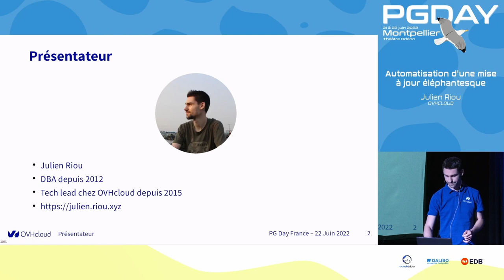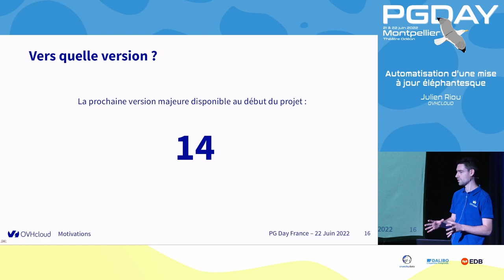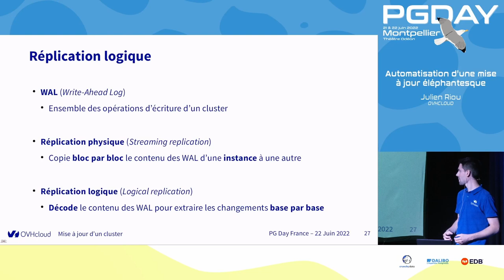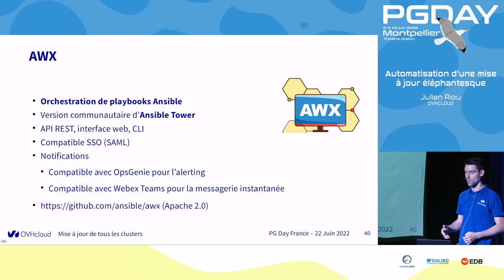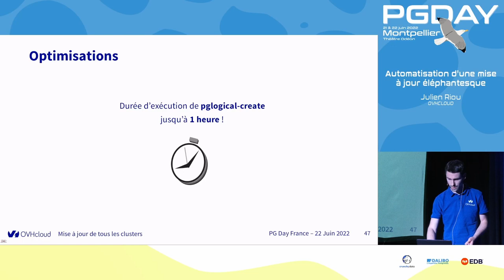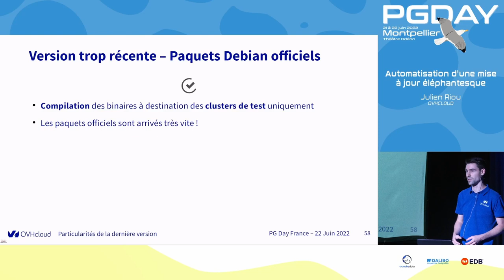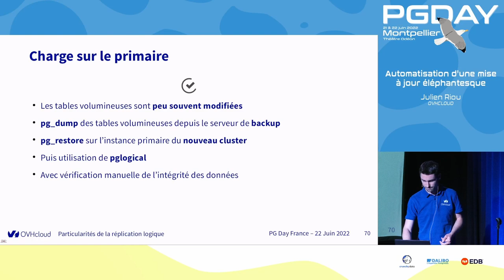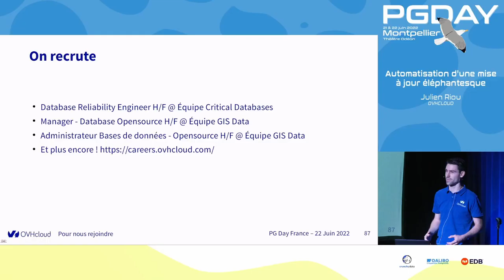Automatisation d'une mise à jour éléphantesque / Julien Riou - OVHcloud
Faire le grand écart entre PostgreSQL 9.6 et 14 sur l'une des infrastructures les plus critiques d'OVHcloud en un clic. Un pari osé mais riche en expériences.